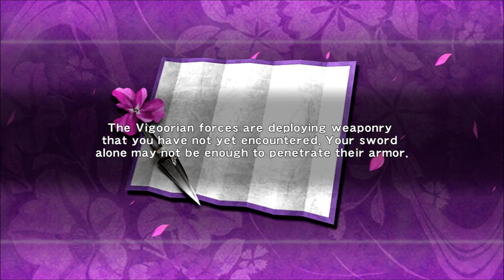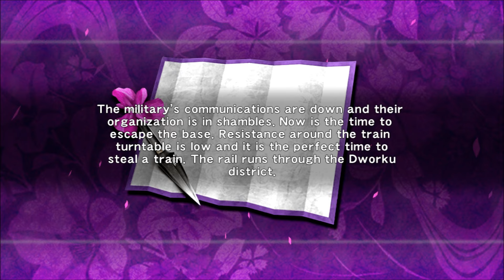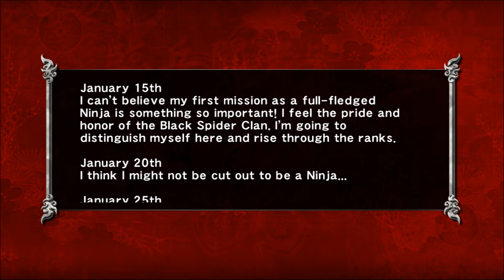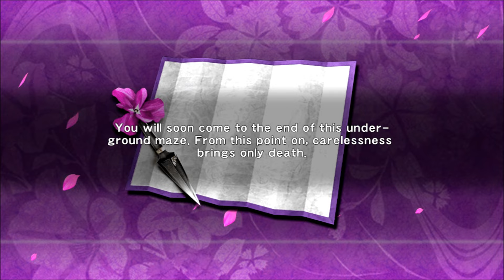Ninja Gaiden Sigma Walkthrough Part 9 - Chapter 10-12: Tairon Under Alert [1080p HD] (60fps)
I've decided to do a full walkthrough of Ninja Gaiden Sigma and upload them in 1080p and 60 fps to show off how fluid it'd be. I haven't played this game in quite some some time, so I'm rusty with it's game mechanics. Feels like I have to learn this game all over again.